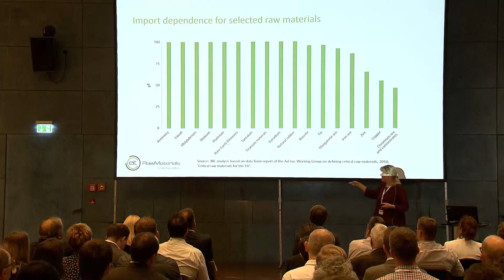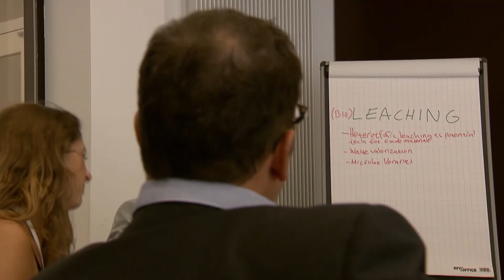EIT RawMaterials Innovation Day 2018 at BASF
EIT RawMaterials Innovation Hub (CLC) East and BASF organised an Innovation Day where more than 100 experts gathered at the BASF Ludwigshafen site in Germany and discussed current and future challenges for the sustainable development of the mining industry.